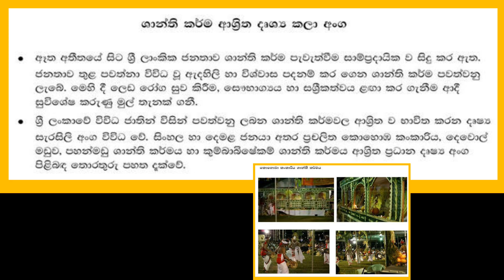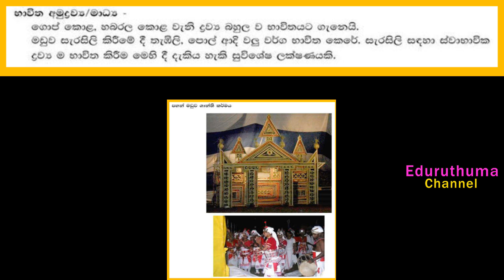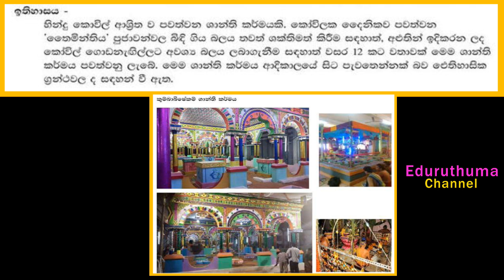ශාන්තිකර්ම ආශ්රිත කලා නිර්මාණ Shanthikarma asritha kala nirmana in sinhala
කොහොඹා කංකාරිය Kohomba kankariya, දෙවොල් මඩුව Dovol maduwa, පහන් මඩුව Pahan maduwa, කුම්බාභිෂේකම් Kumbhabishekam,